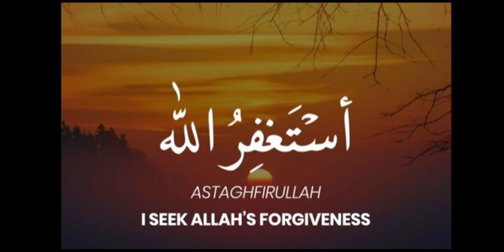Astaghfirullah 100 times ll Listen Daily Istighfar Astaghfirullah To Remove Sins, Distress, Anxiety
UrduNotes Poetry,XIUrduNotes XIIUrduNotes ModelPaper KarachiBoard IXUrdu PSt BCom BA Islamiat SirNaveedKhalid AdamJeeNotes BrightSuccessNotes ModelPaper GuessPaper2023 paperPattern Urdu-9,PaperPattern2023,Guesspaper ,AllBoardofSindh,Newmarkingscheme,UrduNotes Poetry Exam, PaperPresentation, Tips XIUrduNotes XIIUrduNotes ModelPaper KarachiBoard Listen Daily Istighfar Astaghfirullah to Remove Sins Distress Anxiety - Solve all your Financial Problems & Difficulties.